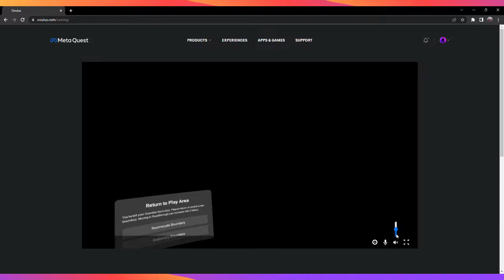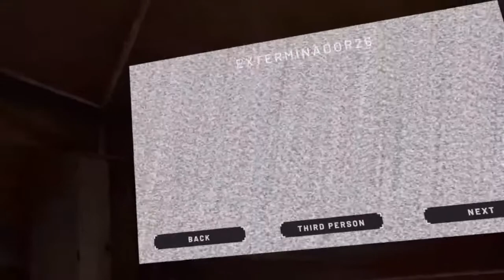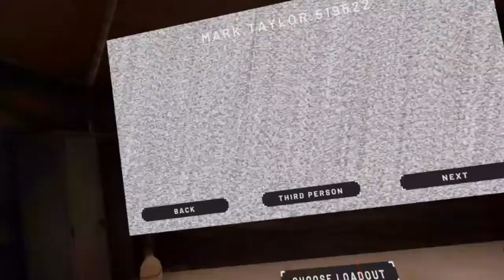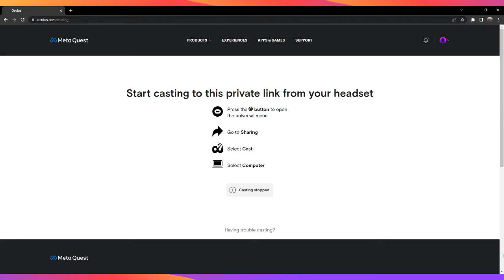Onward VR: Watch me Train for Competitive Matches.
[OPTIMUS ELITAE]

**New OE Sicario Gun Stock for sale, get yours while supplies last!**

Looking for a team? Need more players for your team?  Join our elite network of league and milsim players. We offer training for VRML, VREL, VRNAL, VRPG, VRSL, IVRL, Milsim and lots more!

                   **| | BOOSTED SERVER | |**

¤  Serious Training         ¤  Competetive Play
¤  Fun Events                    ¤  Meet People
¤  Tournaments               ¤  Top Secret Intel
¤  Self Promotion            ¤  Schedule Matches

Our network consists of highly skilled coaches and players who can provide you with the tools to get the results you desire. We offer a range of experience on every game mode & our network spans across many teams in multiple leagues. Are you ready to play?

**☆ Become a *Gold Member*  today! ☆**
                Membership includes:

》Gold Member role (for flexing)
》Tracked Stats & K/D
》Guaranteed spot in every standard event (skip the line)
》Access to Gold Members only events
》Access to special gold members only channels on the server
》2x voting power
》Custom Roles (upon request)
》Be the first to know about future events and programs with prereleased information

Don't miss out on the experience of a lifetime! Join us Today!